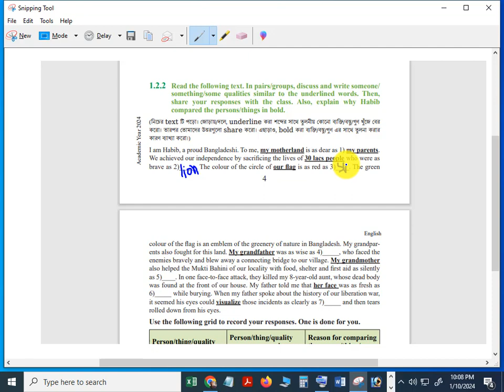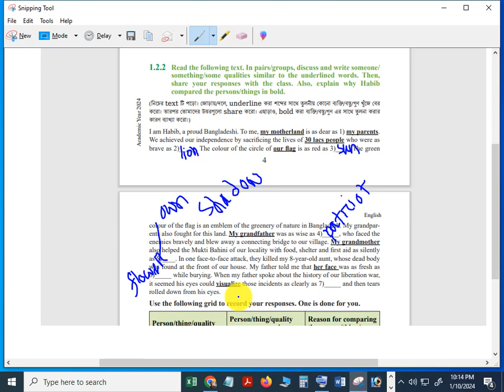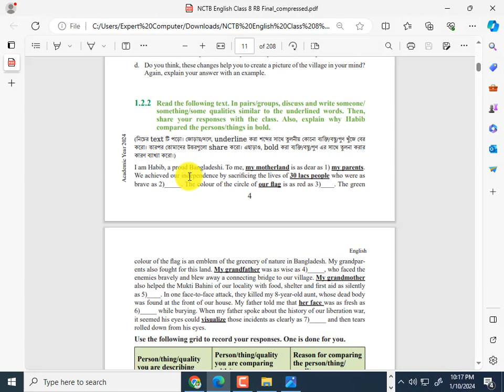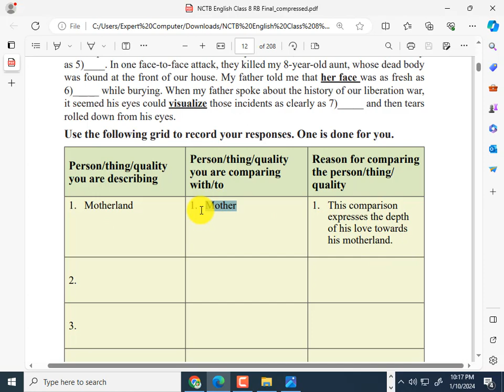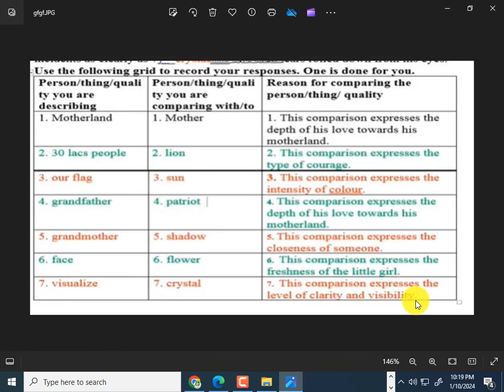new curriculam 2024।। lesson1.2.2।। Beauty in Poetry।। class eight english।। clas 8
new curriculam 2024 lesson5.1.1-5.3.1 Writing cohesievly।। class eight english।। clas 8

class 8 english khaleqs unit 6 lesson6.3.5নতুন শিক্ষাক্রমের ৮ম শ্রেণির ইংরেজি  lesson 2.2.2 Beauty of poetry। class eight english 2024।class 8নতুন শিক্ষাক্রমের ৮ম শ্রেণির ইংরেজি  lesson1.4.1 Beauty of poetry। class eight english 2024।class 8

1.3.4 Let’s learn some more interesting similes
Conversation-1
class 8 new book details 2024,class 8 new book 2024,class eight book details,৮মশ্রেণি নতুন বই পরিচিতি ২০২৪,শিক্ষাক্রম ২০২৪
নতুন শিক্ষাক্রমের ৮ম শ্রেণির ইংরেজি lesson3.1.1 language and power। class eight english 2024।class 8
নতুন শিক্ষাক্রমের ৮ম শ্রেণির ইংরেজি বই।। class eight english 2024।। Beauty of poetry lesson 1
english book,class eight 2022 chapter 1,class eight english 2024 chapter 1,new book 2024 english,english new book 2024,2024 new book bangle,২০২৪ সালের ইংরেজি বই,নতুন শিক্ষাক্রমের ৮ম শ্রেণির ইংরেজি বই,class 8 new Curriculum English book 2024

Literature for Class 8
Reading Comprehension Class 8
Writing Skills for Class 8
English Vocabulary for Class 8
Certainly! Class 8 students often engage in various conversations both in and out of the classroom. Conversations at this level might include everyday topics, school-related discussions, personal interests, and more. Here are some sample conversations that might be relevant for Class 8 students:

Talking about Hobbies:
A: What do you like to do in your free time?
B: I enjoy playing the guitar. How about you?
A: I love painting. I find it relaxing.

Discussing School Subjects:
A: Which subject do you find the most interesting?
B: I really like Science. It's fascinating to learn about experiments.
A: I prefer Mathematics. Solving problems is like a puzzle to me.

Planning for an Event:
A: Have you thought about our class presentation next week?
B: Yes, I think we should start preparing our script and visual aids.
A: Agreed. Let's meet after school to work on it together.

Discussing a Book or Movie:
A: Have you read the book we studied in class?
B: Yes, I found it really interesting. What did you think?
A: I liked it too, but I preferred the movie adaptation.

These conversations can help students practice communication skills, listening, expressing opinions, and engaging in meaningful discussions. Teachers often encourage such interactions to improve students' language proficiency and social skills.